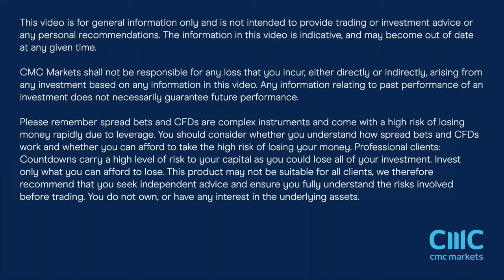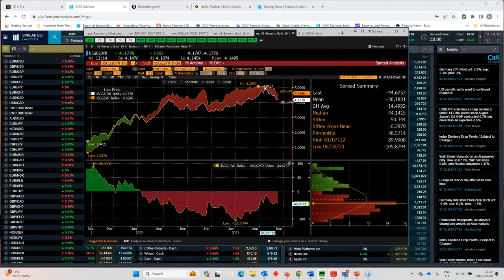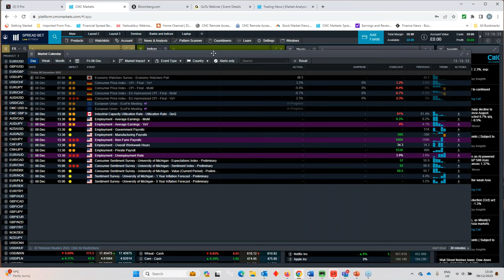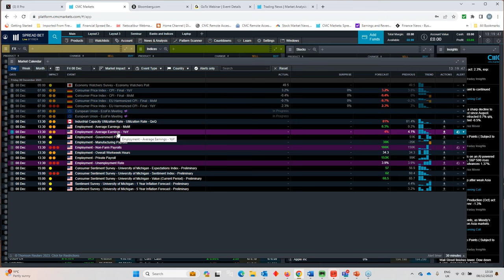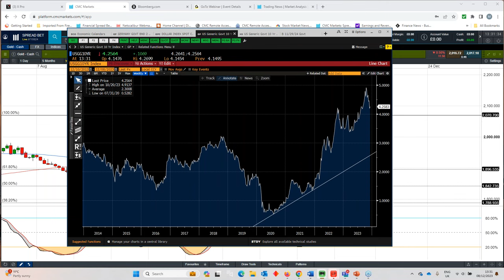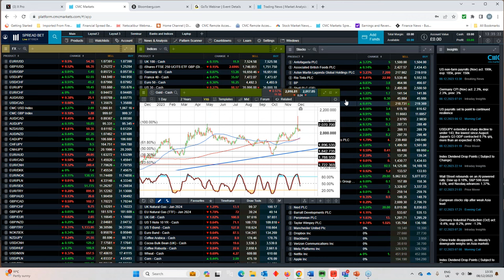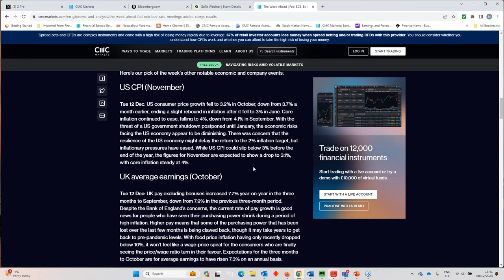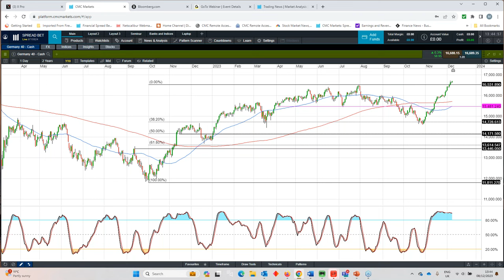US non farm payrolls - 8th December 2023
Michael covers the US non-farm payrolls report for November, and looks at what it might mean for next week's Fed decision.
He also looks at the key levels on the main indices and currencies.